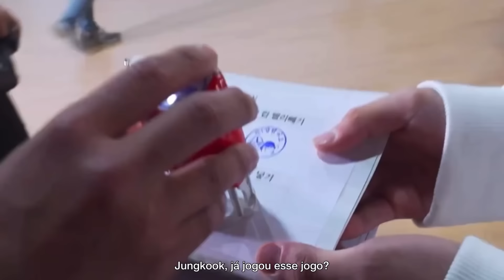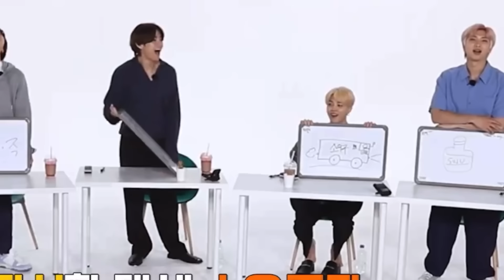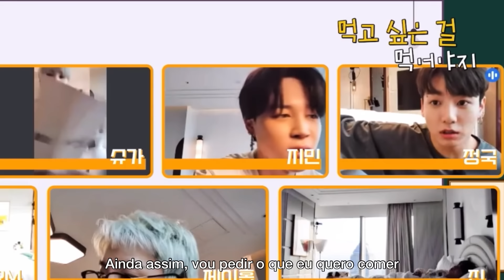Run BTS - Jikook (Ep. 126 - 155)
Interações Jikook em Run BTS dos episódios 126 até o último.